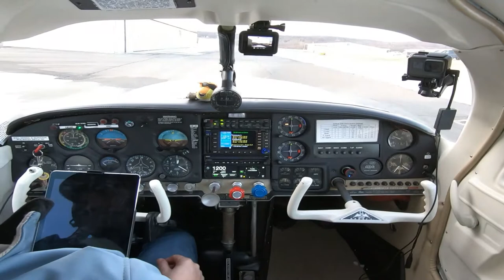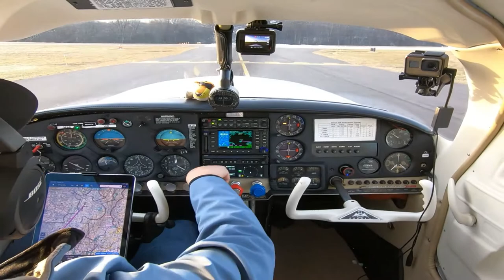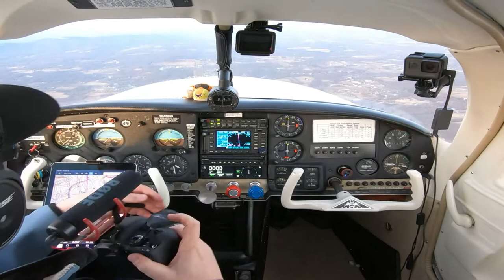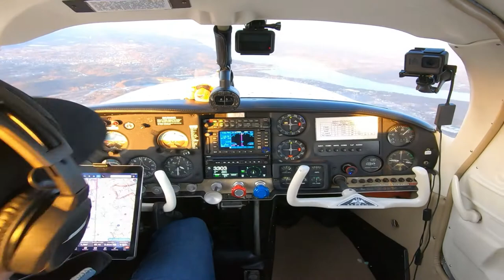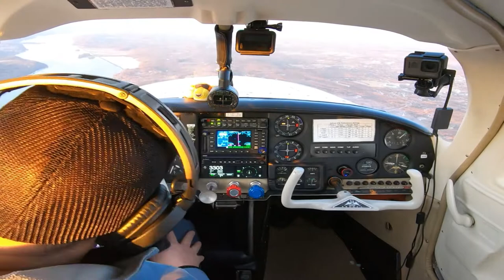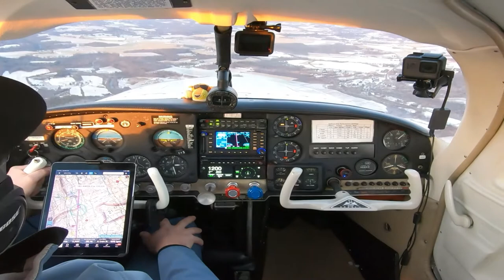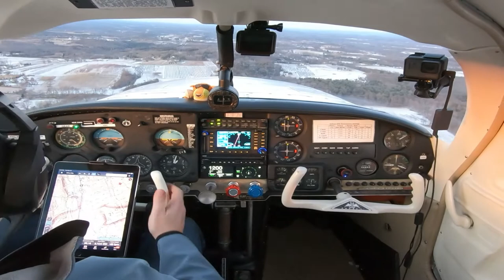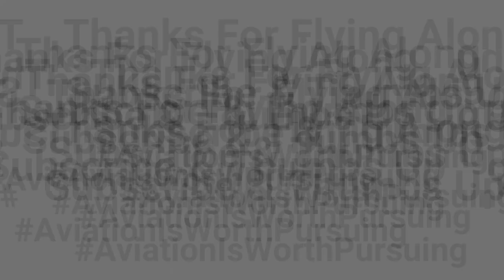Why ForeFlight (apps) | Orange County to Columbia County | Flight Following | MooneyM20C | N6887N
Great and fun flight to Columbia County from Orange County.  Flight following out of NY to Albany.  Why I think flight apps are good for GA pilots. Thanks for Flying Along!